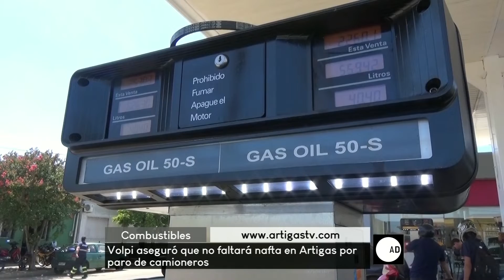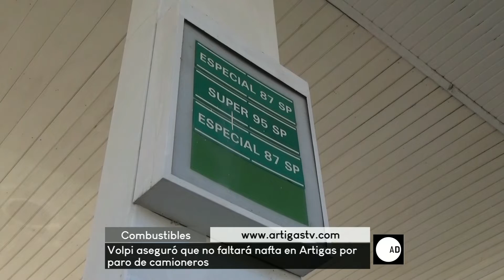Gerardo Volpi - A diario - 071218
No hay riesgo de que falte nafta en Artigas por el paro de transportistas en Montevideo. El gerente de Angeral SRL consideró la situación y aseguró el abastecimiento.